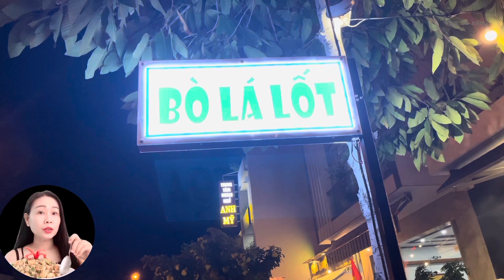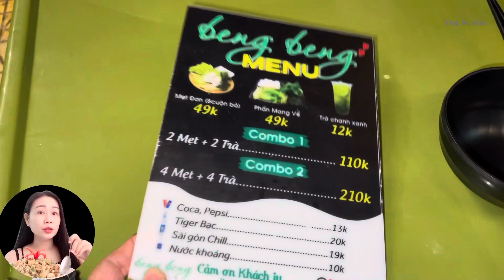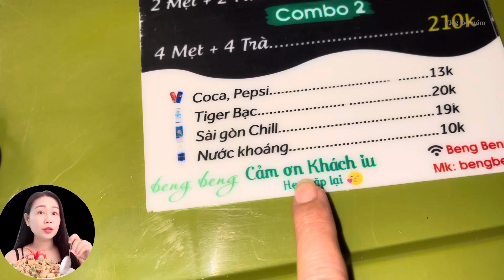Món bò nướng lá lốt cuốn bánh tráng chấm mắm nêm siêu ngon chỉ có 49k